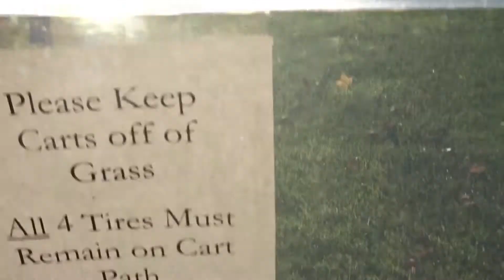a BATTLE on the golf course